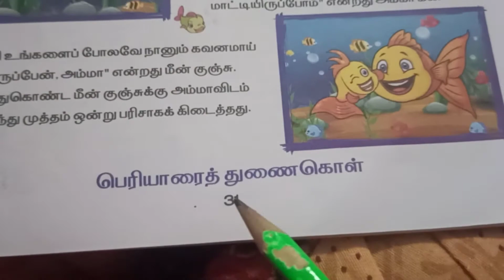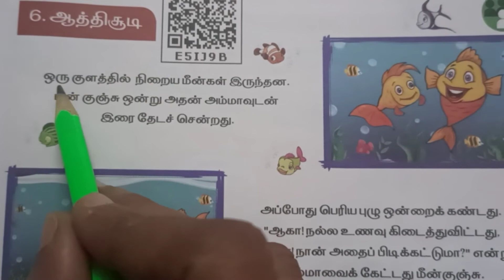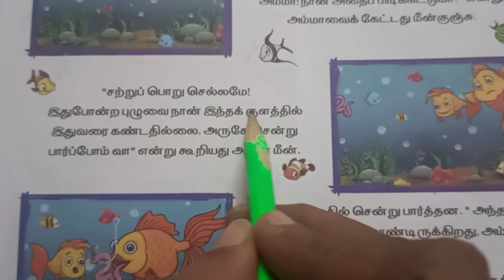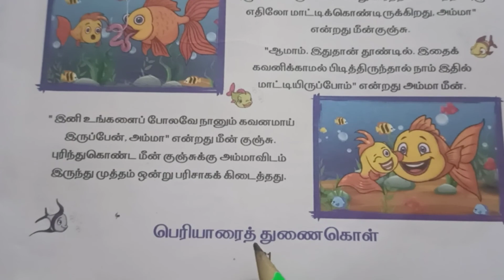2nd std 2nd term Tamil ஆத்திசூடி - பெரியாரைத் துணை கொள் pg.no.31